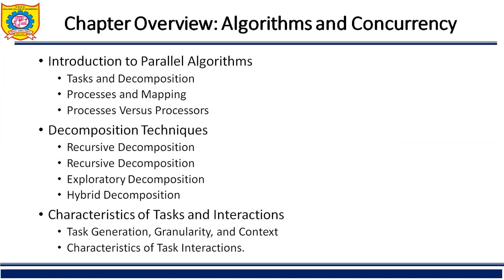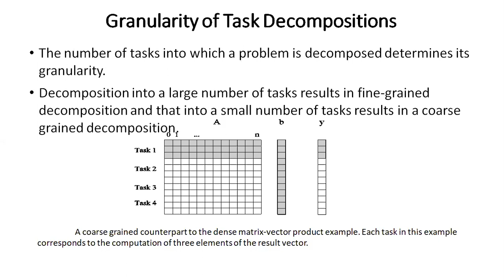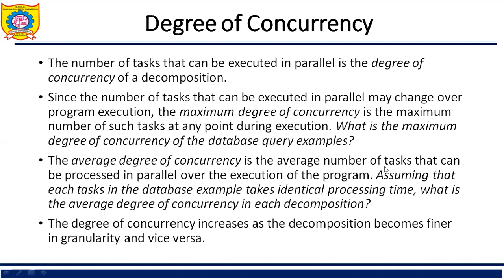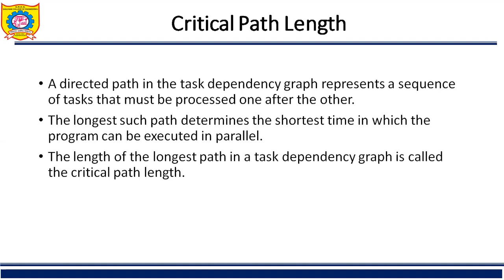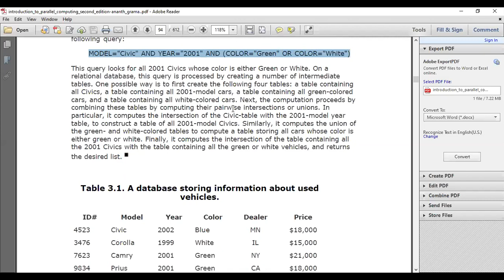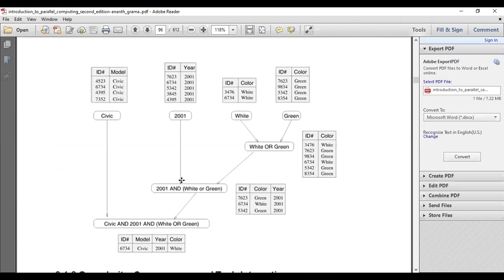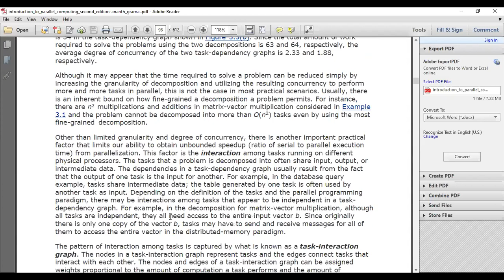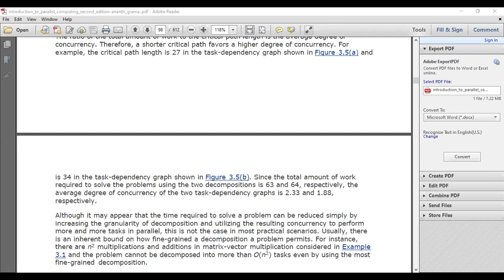BE Computer | High Performance Computing | Unit 2 | Lesson 2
This video contains information about granularity, task dependency graph, critical path length, task interaction graph.